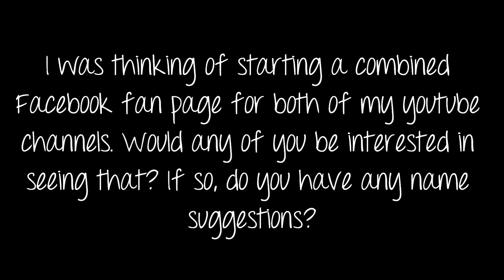DON'T VLOG WHILE DRIVING! vlog #78